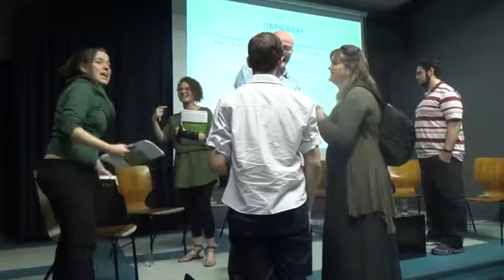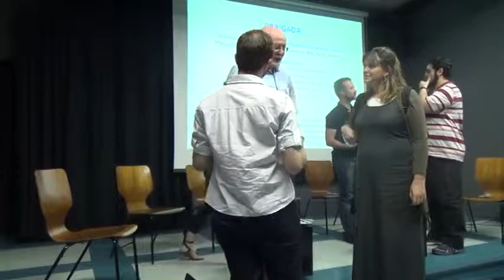Em Questão 11 - Recursos Educacionais Abertos no Brasil - 15